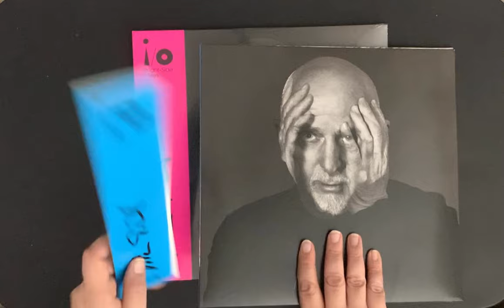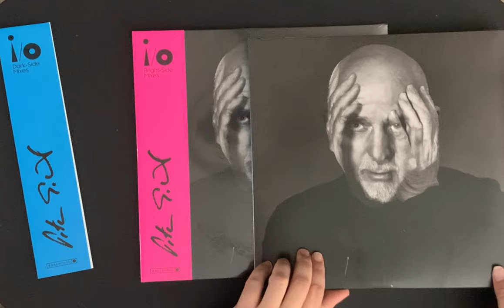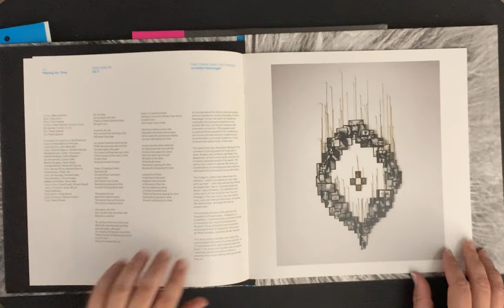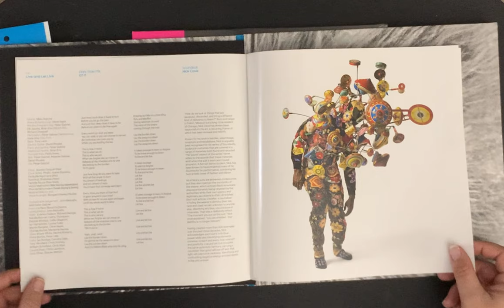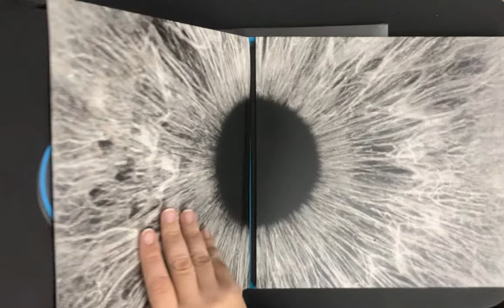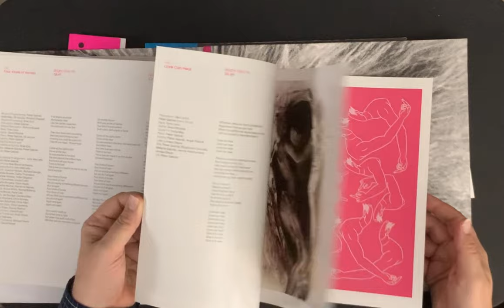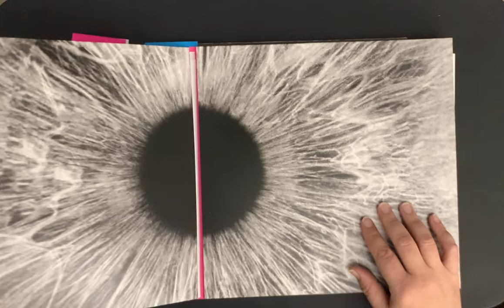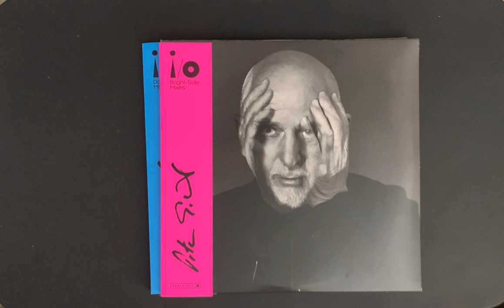Peter Gabriel: I/O (Vinyl)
A detailed look at Peter Gabriel's new album.  I forgot to mention the song Playing For Time.  A beautiful song that speaks about life and how every day we build memories.  It's a wonderful album.